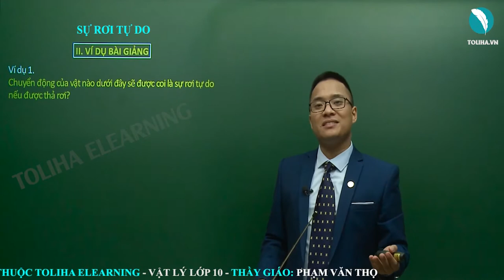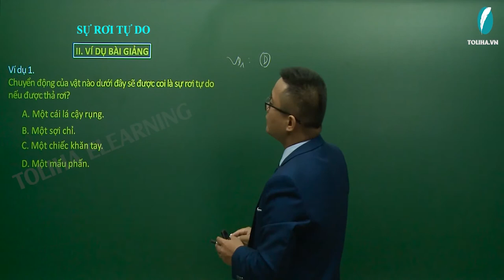Sự rơi tự do - Động học chất điểm - Vật lí 10 VD